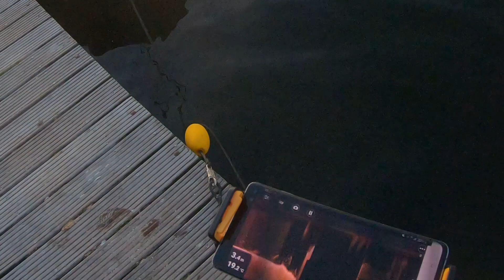Karpervissen in Nederland - Gezinsvakantie op het Erkemederstrand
Een video van mijn gezinsvakantie tijdens het Pinksterweekend van 2020. Een mooie combinatie van eropuit met het gezin en ook kunnen vissen op karper. Kijk mee hoe het mij lukt om een grote karper te vangen van openbaar water op de randmeren!